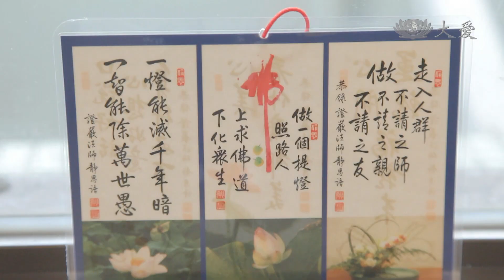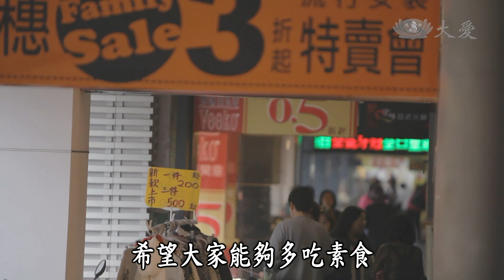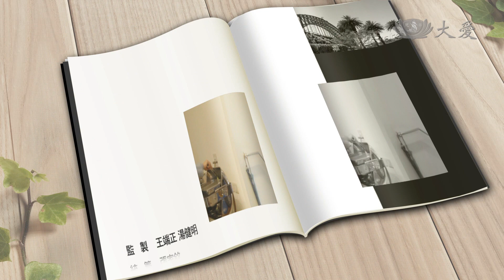【蔬果生活誌】20140209 - 用心推素的慈濟人